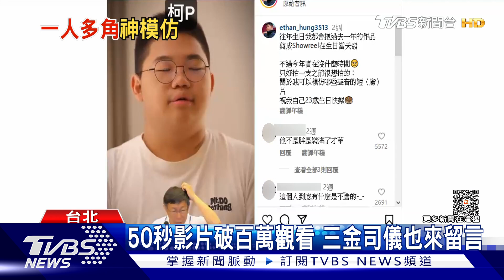50秒「模仿司儀、米奇、荷馬」影片超像！本尊現身教記者...先放棄好惹｜TVBS娛樂頭條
近期在滑手機，你一定有看到這影片！一名網友維尼，在短短時間模仿了米奇、辛普森家庭荷馬，以及三金典禮的司儀，等等多種聲音讓網友們驚豔，影片已經突破一百六十萬次觀看！TVBS實際找到本人專訪，還現場開課。